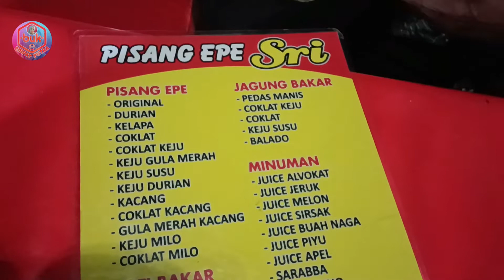Pra PENAS Maros 2022 Menikmati malam Minggu Di pantai Losari Kota Makasar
Assalamualaikum🙏
Saya berada di kota Maros mengikuti Acra Pra PENAS 2022 diKab.Maros bertepatan malam ini malam Minggu dan tidak ada kegiatan saat malam hari,jadi malam ini kita mau menikmati malam Minggu di pantai Losari kota Makasar,yuk ikuti keseruan sy malam ini